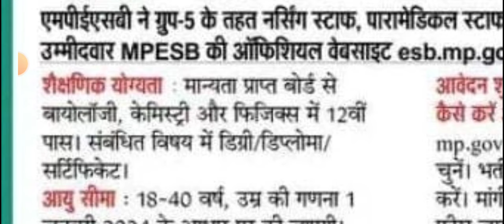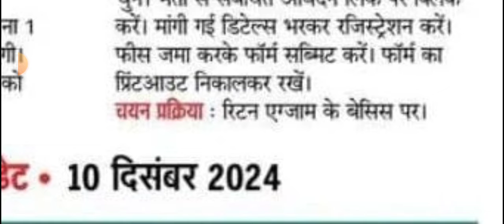nursing officer vacancy 2024 | group 5 new vacancy | paramedical vacancy 2024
staff nurse vacancy 2024 | paramedical recruitment 2024 | nursing recruitment 2024 |

Staff Nurse Vacancy 2024 | Permanent Staff Nurse Vacancy 2024 |

hit likes.

lots of  ❤️